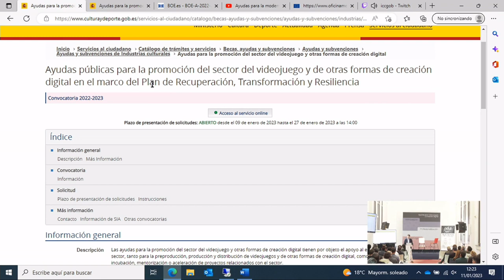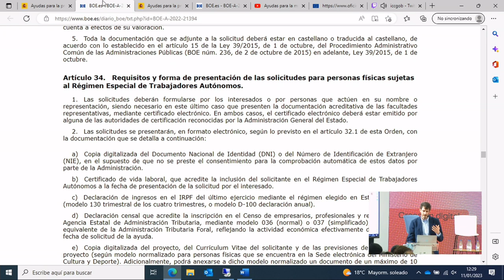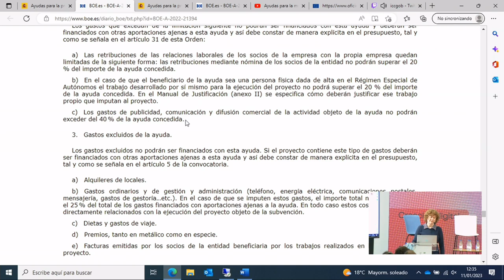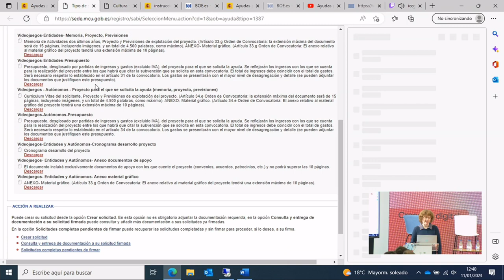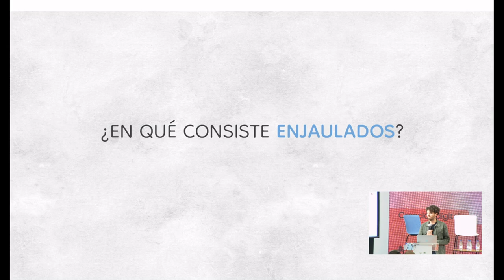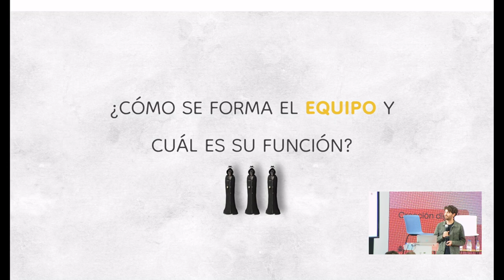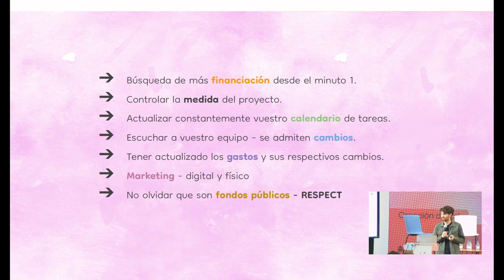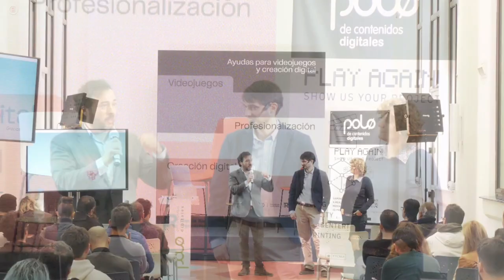Webinar sobre Ayudas para la promoción del sector de videojuegos y otras formas de creación digital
En este webinar, celebrado también en sesión presencial desde el Polo de contenidos digitales de Málaga el pasado 9 de enero de 2023, se explica en qué consisten las Ayudas del Ministerio de Cultura y Deporte para la promoción del sector de videojuegos y otras formas de creación digital, así como el procedimiento de solicitud de las mismas. Toda la información disponible sobre éstas se podrá encontrar en el siguiente enlace:

Este documento tiene un propósito informativo y no genera ningún efecto jurídico vinculante, debiendo remitirse los posibles solicitantes a lo estrictamente dispuesto en la Orden CUD/1241/2022, de 1 de diciembre, por la que se establecen las bases reguladoras para la concesión de ayudas públicas para la promoción del sector del videojuego y de otras formas de creación digital, y por la que se aprueba la convocatoria correspondiente a los años 2022 y 2023, en el marco del Plan de Recuperación, Transformación y Resiliencia.